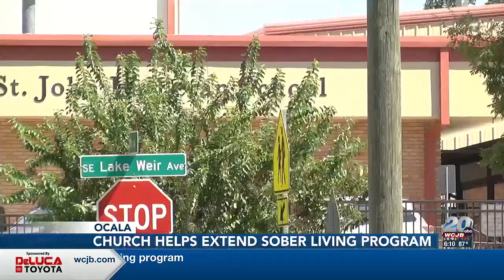Compassion United Methodist Church in Ocala offering help with a sobriety housing program